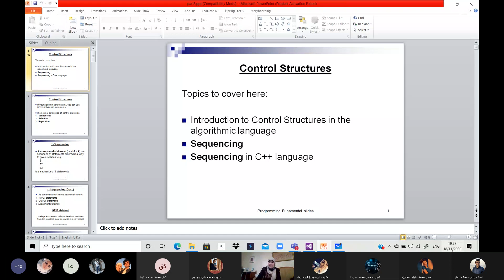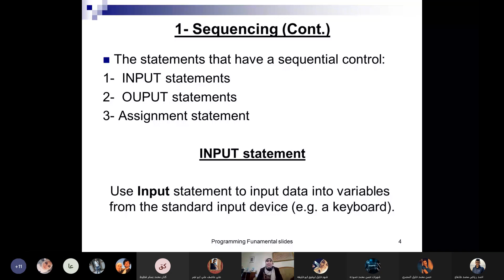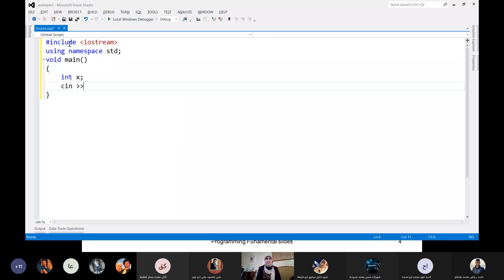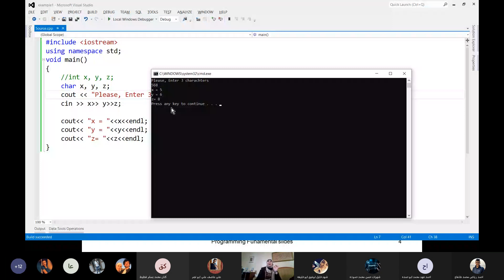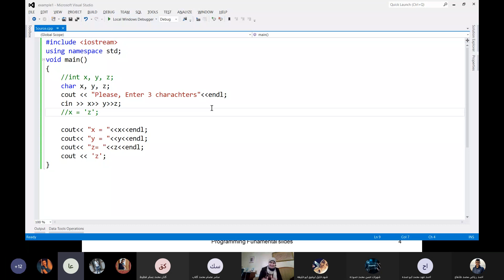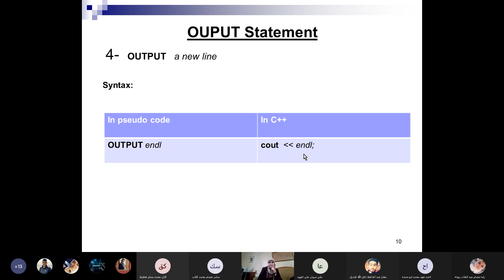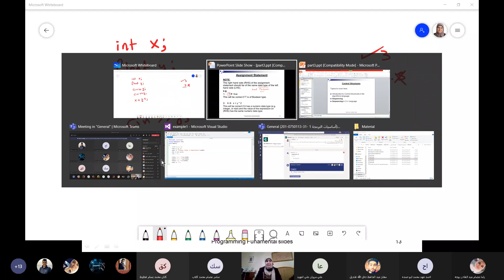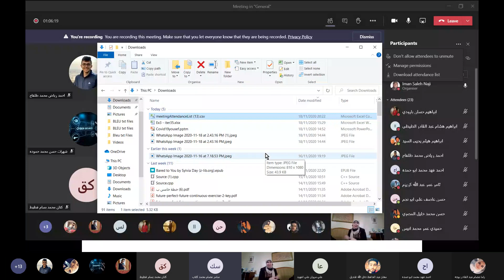Lecture 11: Chapter 3- Sequencing (Input, Output, Assignment Statement)